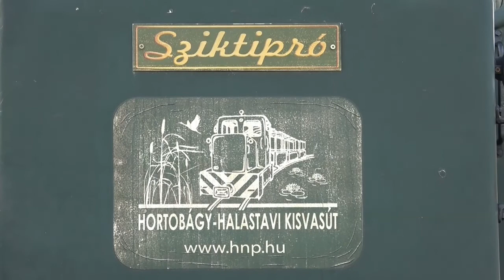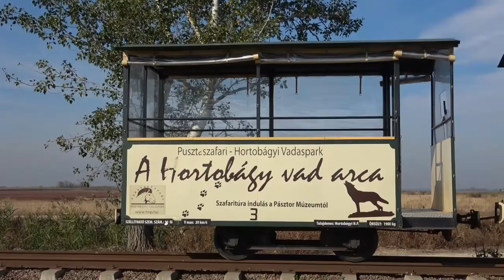Hortobagy Kisvasut - 2019- 09- 13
Fischzuchtbahn  - ungar.Nationalpark